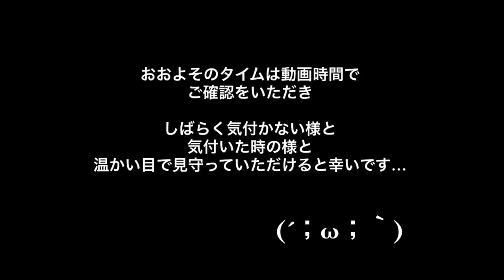【大食い】総重量7.8キロ メガ！２丼チャレンジ【チャレンジ】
☆★訪問店情報★☆

若松屋さんにて、チャレンジメニューとなるメガ！メニューを同時にいただいてきました

〇チャレンジ内容〇
◦メガ！ハーフ丼(天丼＆親子丼)
制限時間：40分
◦メガ！カツカレー

今回は同時チャレンジということで合計80分の時間をいただきました
冒頭にも書いてありますがセルフタイマーを押しそこなっていた為、温かい目で見守っていただけると幸いです…ｗ

ハーフ丼はお蕎麦屋さんらしくしっかりと出汁の効いた親子丼と甘辛いタレの染みた天丼(//´﹃｀//)
そこに箸休めになるひじきの小鉢やお味噌汁が大変嬉しく

カツカレーはしっかり粘り気のある旨味の詰まったルーにサクッとした衣に包まれた柔らかく歯切れのいいカツが相まって
今回も美味しく幸せにいただいてきました(//´ω`//)

こちらのお店はデカ盛りチャレンジで有名なお店で、有名な選手も数多く訪れているお店です
店主さんやお母さんの人柄も素晴らしく、ご飯でのみならずとても幸せな気持ちにしていただいた時間でした(∩︎´ω`*∩︎)